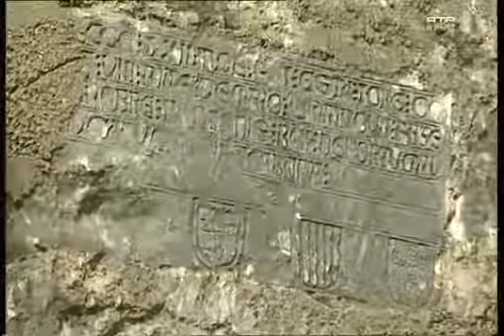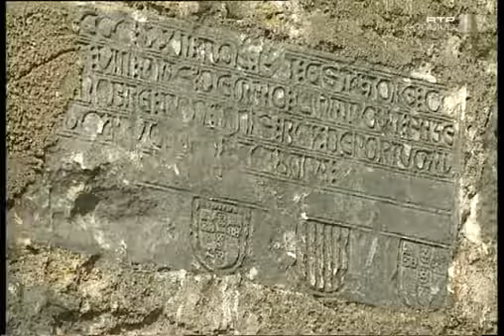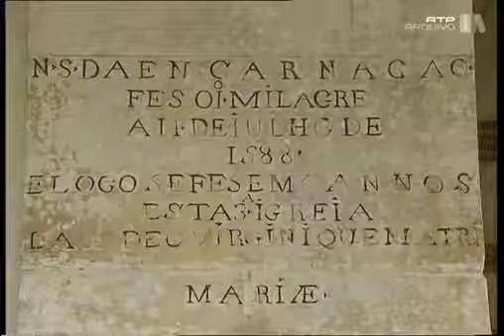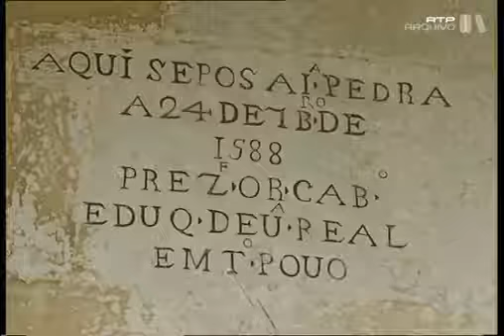Histórias Que O Tempo Apagou, I #06, Perguntas Sobre Leiria, 1995